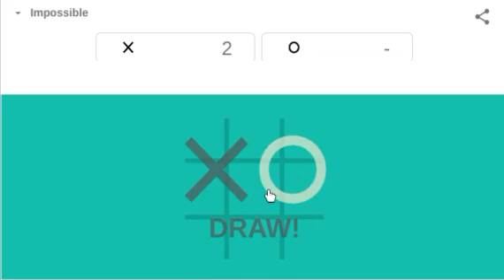Impossible mode in Tac-Tac-Toe is actually impossible.